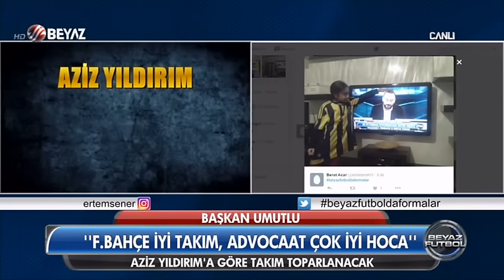(..) Beyaz Futbol 22 Ekim 2016 Kısım 5/6 - Beyaz TV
Beyaz Futbol 22 Ekim 2016 Kısım 5/6

Fenerbahçe iyi takım Advocaat çok iyi hoca